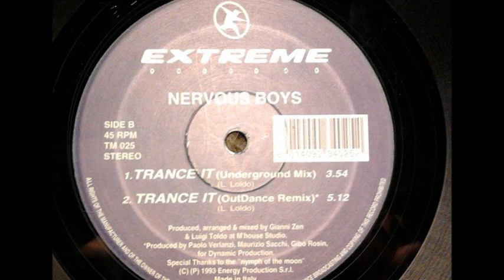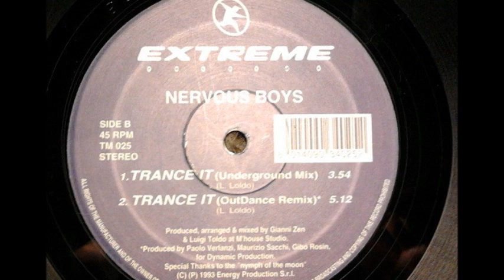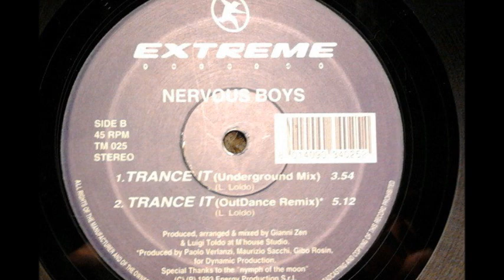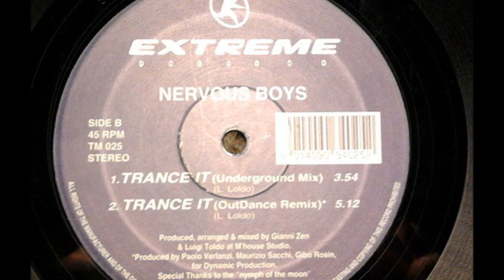Nervous Boys - Trance It (Outdance Remix) (B2)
Nervous Boys ‎- Trance It
Sello:Extreme Records ‎
Formato:Vinyl
País:Italy
Publicado:1993
Género:Electronic
Estilo:Trance, Italodance
Remix - Outdance